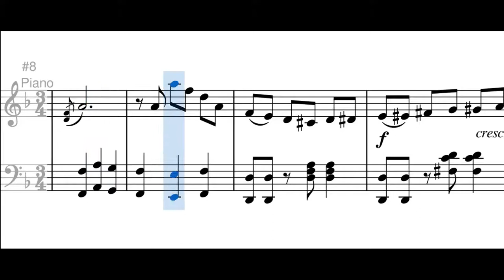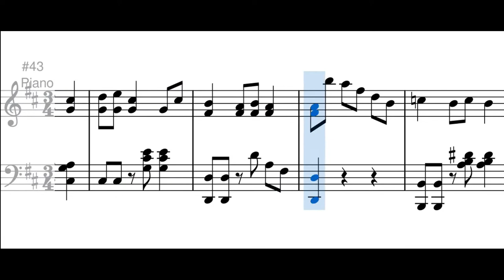Coqueteos (pasillo) - Fulgencio García